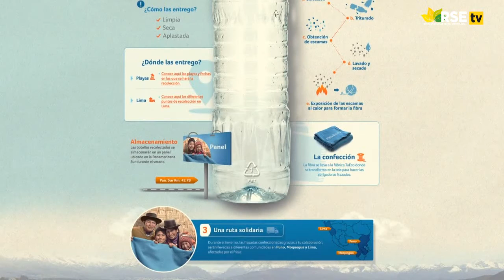ENTREVISTA A SUSANA GUTIERREZ, JEFE DE RESPONSABILIDAD SOCIAL DE PACIFICO SEGUROS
Veraneantes en las playas, colaboradores de Pacífico Seguros y empresas que se sumaron a la causa hicieron posible que la campaña “Que tu calor de verano abrigue en invierno” supere largamente sus metas iniciales. Así, se recolectaron más de 220 mil botellas de plástico, que luego de ser procesadas, se convertirán en 4 mil frazadas que combatirán el friaje de comunidades en zonas altoandinas de Arequipa y Cusco. Todas estas botellas serán correctamente recicladas, sin el peligro de contaminar el mar o terminar como desechos peligrosos.